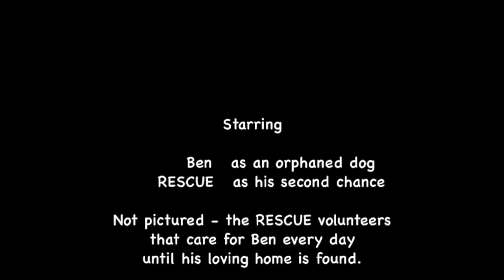Ben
Video from the day we rescued him